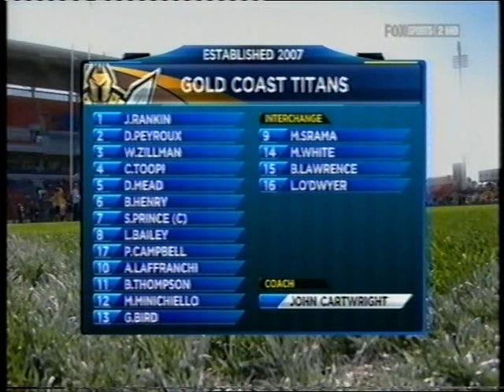RL/174-Round 21 Newcastle Knights 50 Vs. Gold Coast Titans 20, Ausgrid Stadium 31/07/11'..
Date
Sunday, July 31st, 2011
Kick Off
2:00 PM (local time)
Referees
Gavin Badger, Alan Shortall
Venue
Ausgrid Stadium (Newcastle)
Crowd
17,327